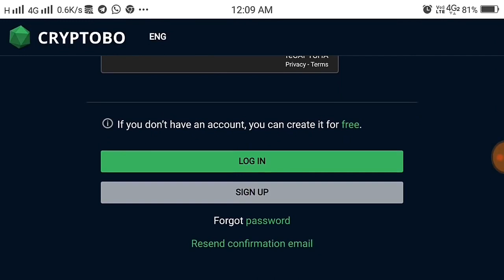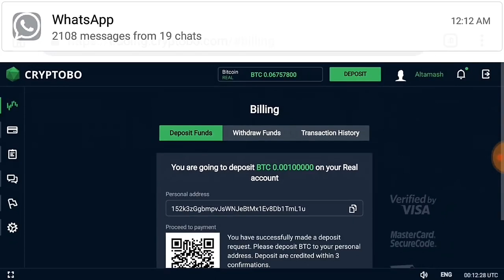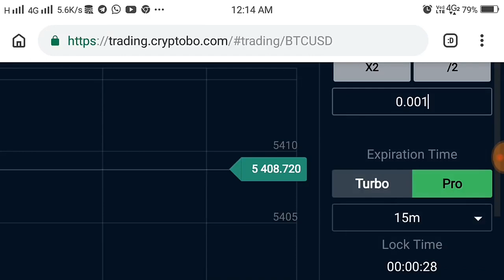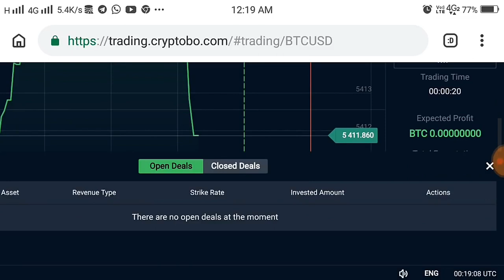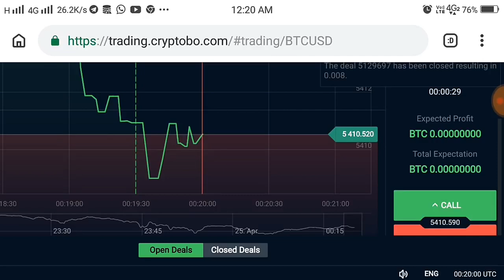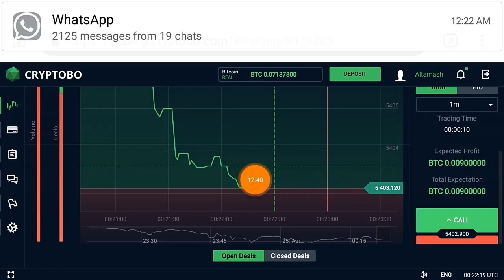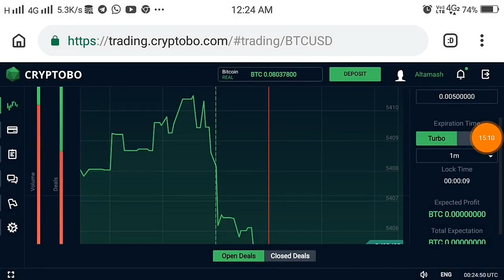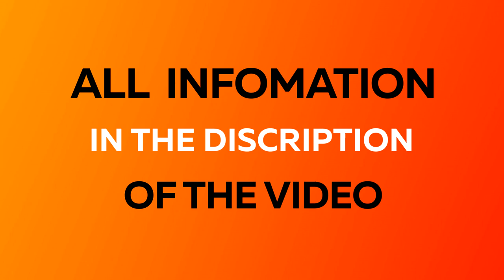How i Earn 0.08 Btc Worth $434 on Cryptobo trading platform. Mobile app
How i Earn 0.08 Btc Worth $434 on Cryptobo trading platform Mobile app. Binary Options Trading Strategy